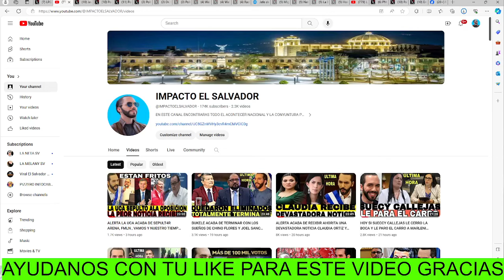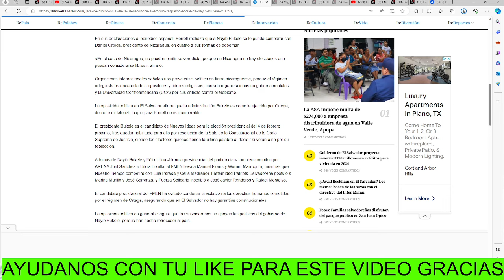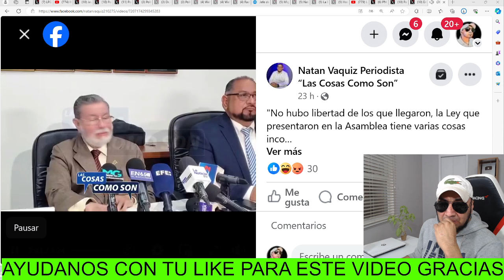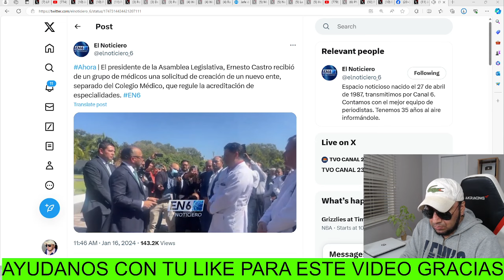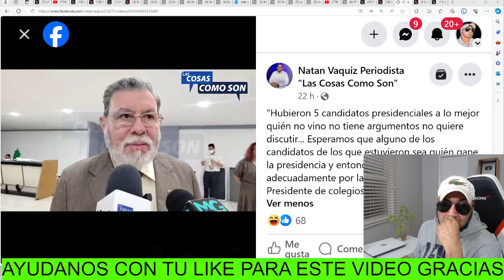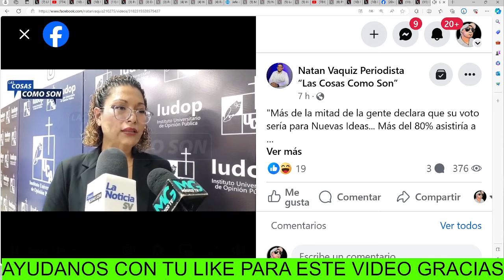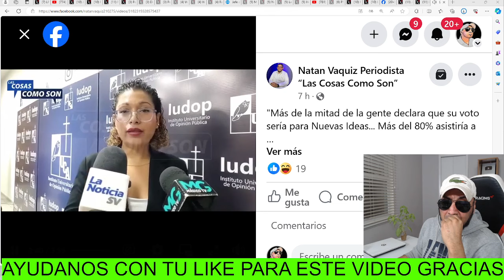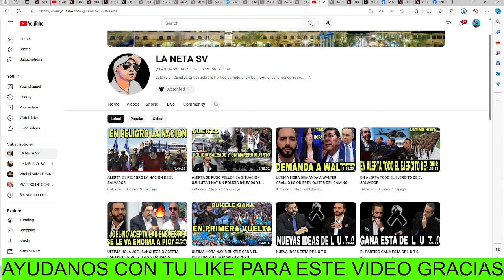BUKELE DEJO PLANTADOS ALOS DEL COLEGIO MEDICO SE QUEDARON HECHANDO ESPUMA POR LA BOCA DE BRAVOS